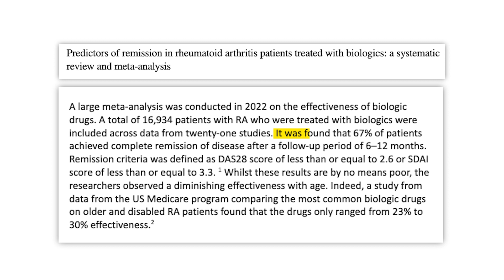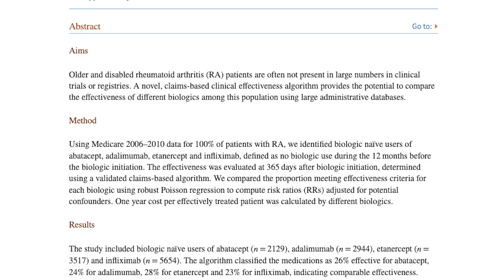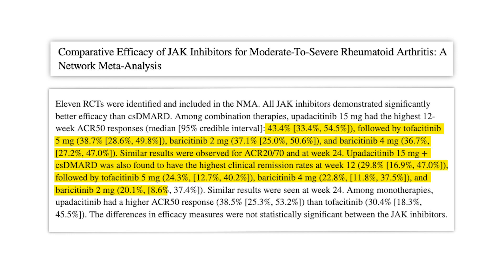Biologics Podcast From Syed V2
How effective are biologic drugs for Rheumatoid Arthritis? Do these RA medications work?